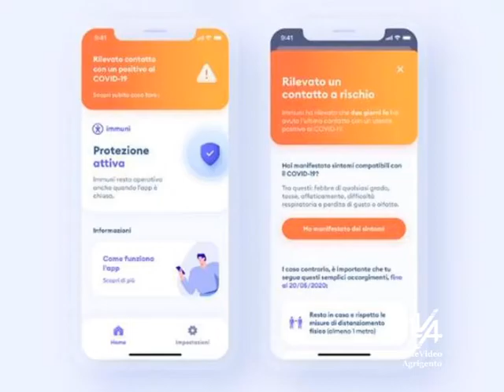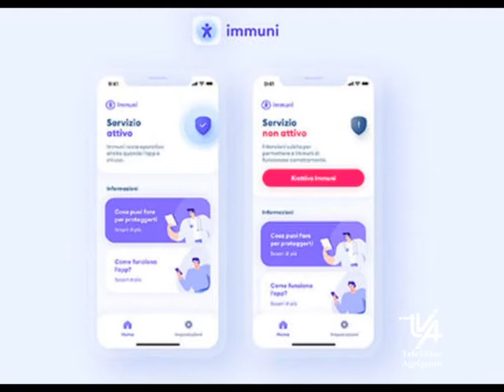l'APP Immuni per tracciare i movimenti delle persone